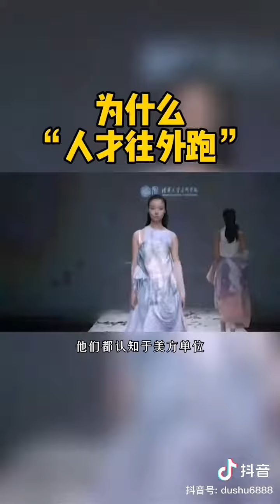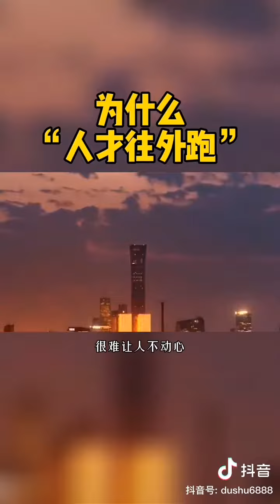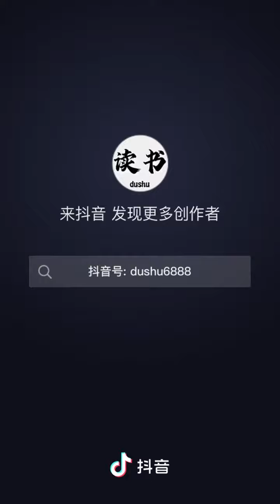人才外流，美国核心科技发明者以及卡中国人脖子的，你绝对不敢相信是谁。